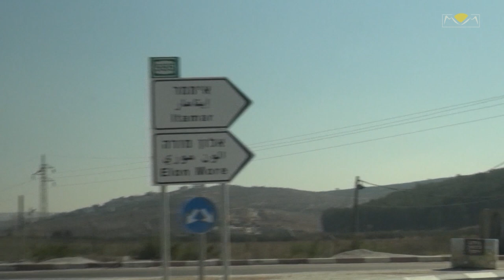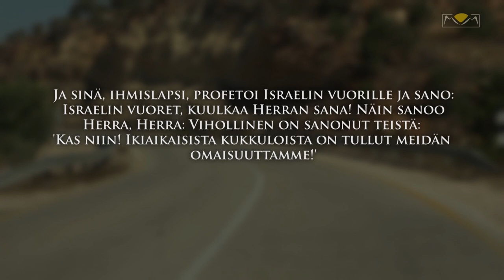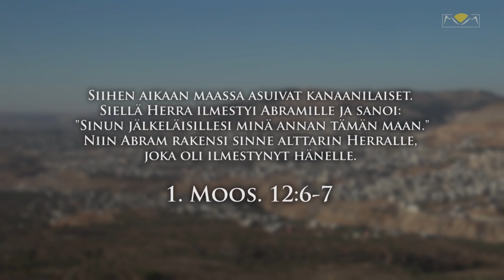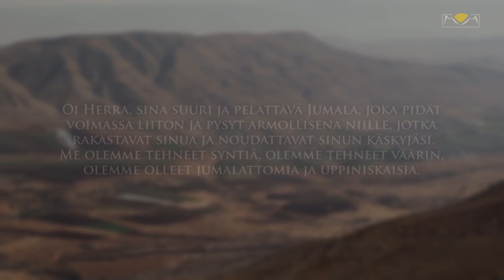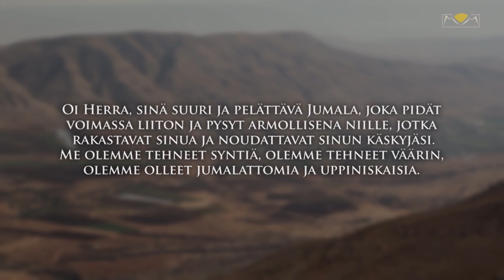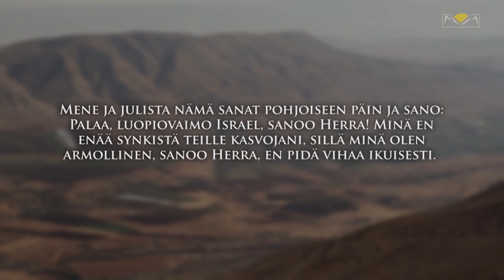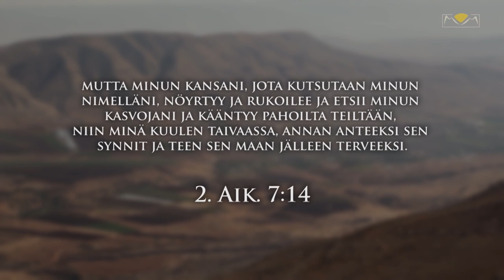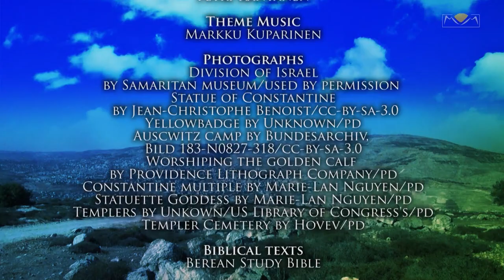Mountains of Israel 1 - Join Us For a Prayer Tour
Join us for a prayer tour through the mountains of Israel. During this first prayer tour, we'll have a look at what the Bible tells us about the history and the future of the mountains of Israel and the northern tribes of Israel known as, Efraim. We shall study the biblical principles of how to pray for the return of God's people.